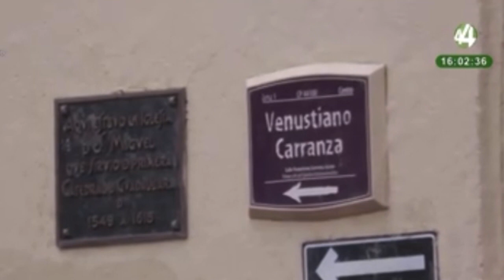La primera CATEDRAL en Guadalajara es un TEMPLO sin torres y está en una angosta CALLE en el centro